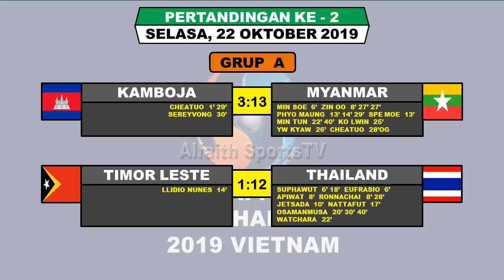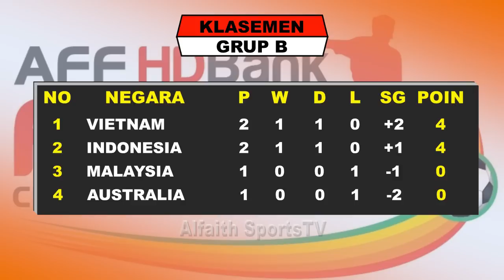HASIL PERTANDINGAN KE 2 PIALA AFF FUTSAL CHAMPIONSHIP 2019 | AFF HDBank Futsal Championship 2019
Hasil pertandingan ke 2 piala AFF futsal championship 2019
Hasil AFF futsal championship 2019 vietnam
AFF HDBank Futsal championship 2019

Grup A
Cambodia vs Myanmar  3-13
Timor leste vs Thailand  1-12

Grup B
Indonesia vs Vietnam  0-0
Australia vs Malaysia  6-4